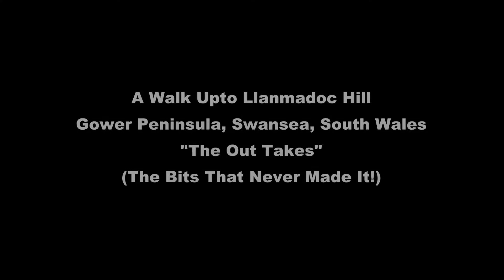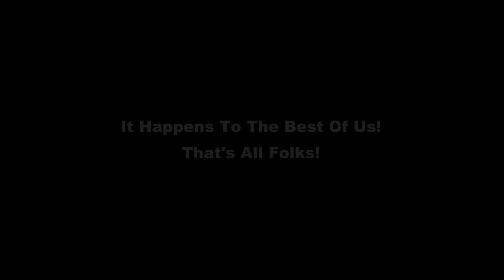The Out Takes! - A Walk Upto Llanmadoc Hill, Gower Peninsula, Swansea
As always the "Out Takes" all the usual happenings fluffing my lines and a couple of Akrwright moments - it's all here! lol